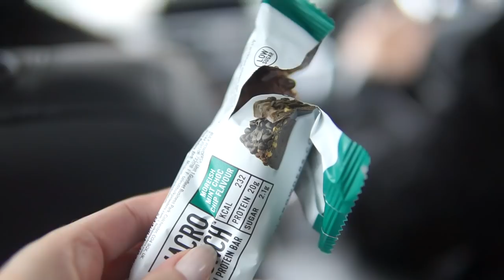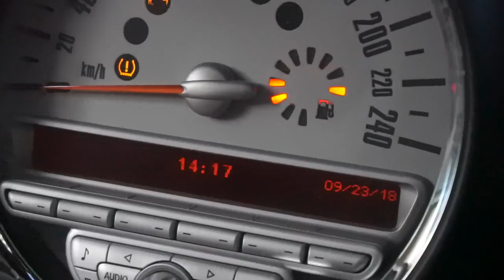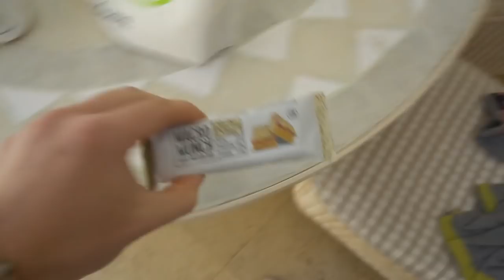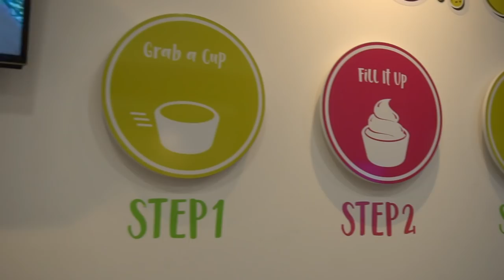IF YOU COULD CHANGE ONE THING IN YOUR LIFE.....Q&A VLog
Got to see Calum Graham live. Was great to see. Very talented dude.

► Spotify & Soundcloud: Matt Lucas